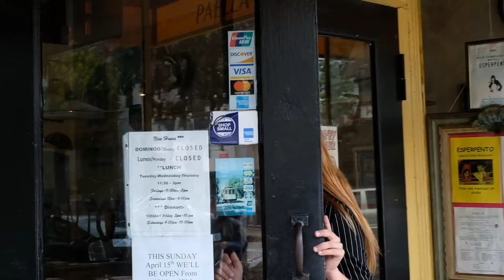BCST119_NdenBoer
- Title: Spanish Vibes

- Length: 01:49

- BCST 119, City College of San Francisco

- Short documentary showing the Spanish restaurant 'Esperpento' located in Mission District, San Francisco.

- Special thanks to Rachel Ross, Stephanie Wang and Jen Ramos for helping with the camera and sound and to Carlos Muela, owner of the restaurant. Also, thanks to Theresa Ferrel for teaching the class and helping all the students to create projects like this one.